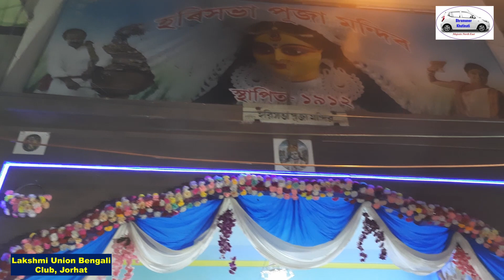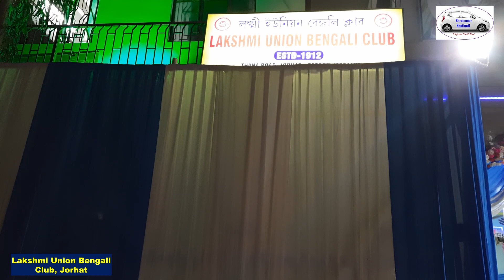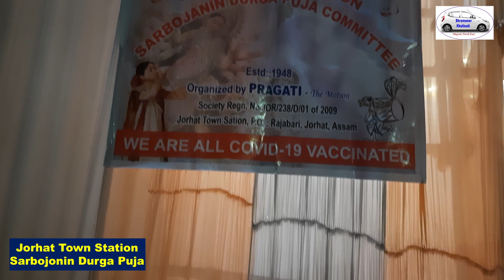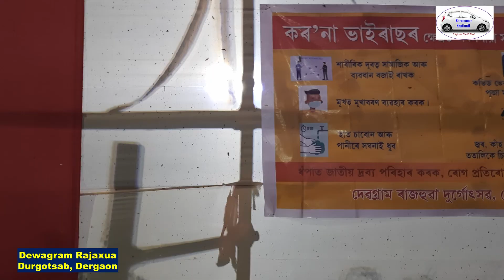Durga Puja 2021 at Jorhat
These are few Durga Puja panadal around the places of Jorhat. We live outside West Bengal, therefore enjoy the local puja at Assam. Hope you also like and enjoy the best festival, Durga Puja